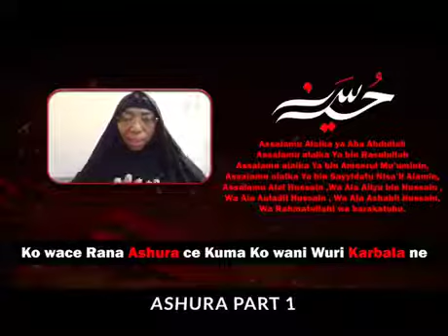DARUSSAN ASHURA DAGA MALAMA ZEENAH IBRAHIM NA 1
In Allah ya yarda zamu rika kawowa masu kallon mu wasu sabbin darussa na Malama Zeenah Ibrahim don gane da Darussan Waki'ar Karbala a ranar Ashura, muna fata za'a rika bibiyar mu.